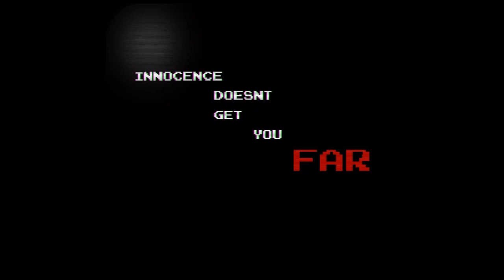MARIO SZUKA KOLEJNEJ OFIARY... KIM JEST ŁUKASZ? 💀 (Mario 85')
JA NIE JESTEM ŁUUUUKAAAASZ